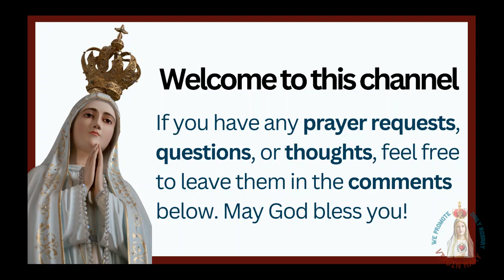The Passion of Saint John the Baptist: A Tale of Faith and Martyrdom”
“Explore the harrowing and inspiring story of Saint John the Baptist, whose unwavering faith led to his martyrdom. This narrative delves into the events leading up to his execution, highlighting his rugged appearance, his fearless confrontation with the authorities, and his ultimate sacrifice. The Passion of Saint John the Baptist is a powerful testament to the strength of faith and the enduring love of God.”